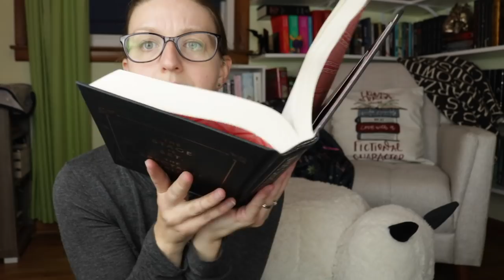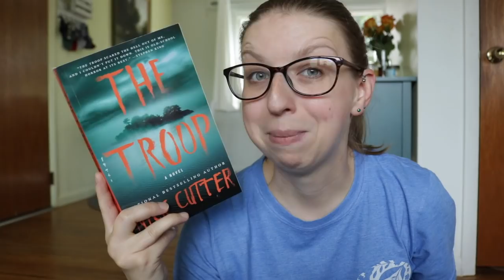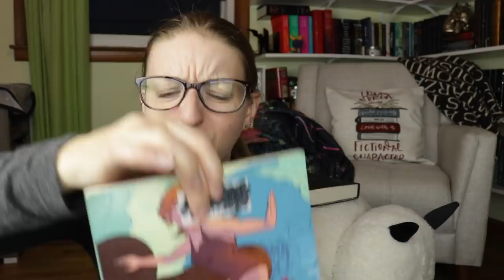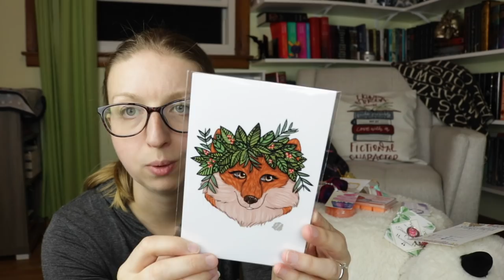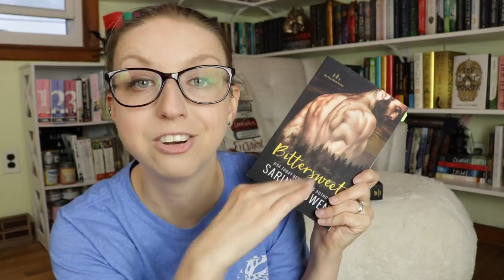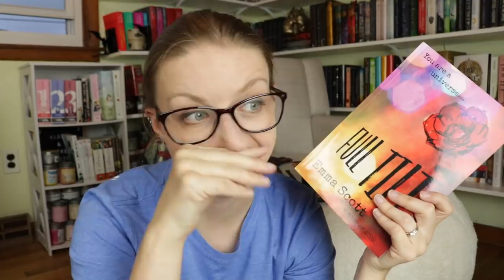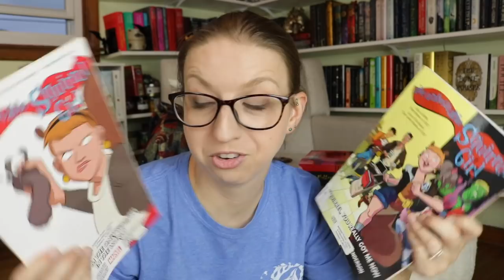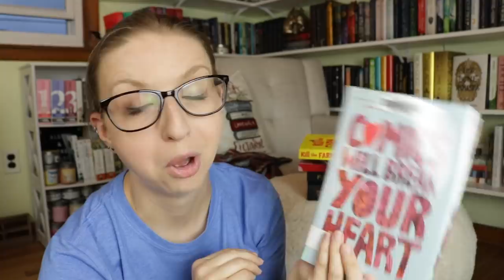Vlog | Sept 15-27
A huge thank you to everyone who sent me goodies!

Referral/Rep Codes:

SewHappyStitchHappy: GOATS10
BookArtBookMarks: GOATS10